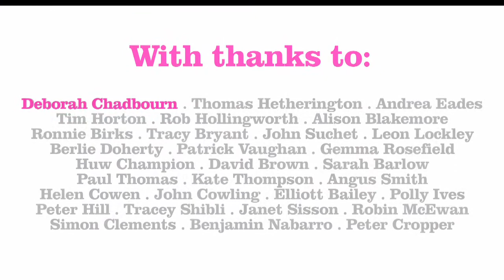30 short films celebrating Music in the Round at 30 - Deborah Chadbourn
In celebration of Music in the Round's 30th birthday in 2014, 30 different players, supporters, audience members, music students, teachers, broadcasters and colleagues share something that  matters to them about live classical music, Music in the Round and its education and audience engagement programme, Music in the Community. Filmed in our Sheffield home, the Crucible Studio Theatre.